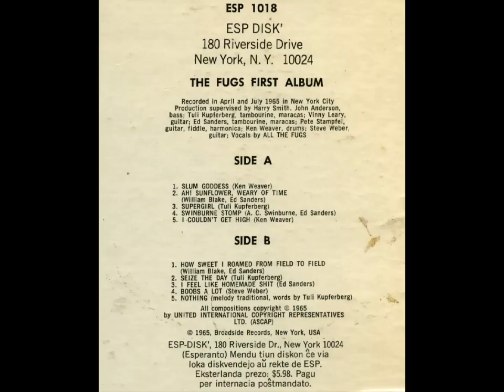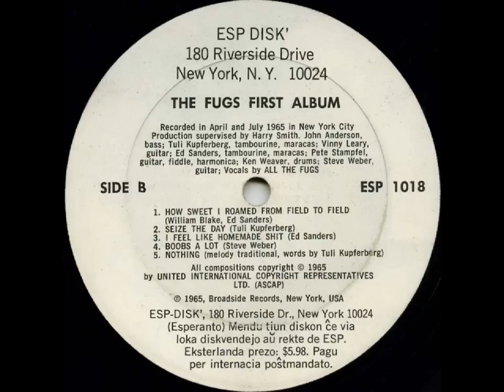The Fugs -- Swinburne Stomp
From The Fugs First Album (1965)